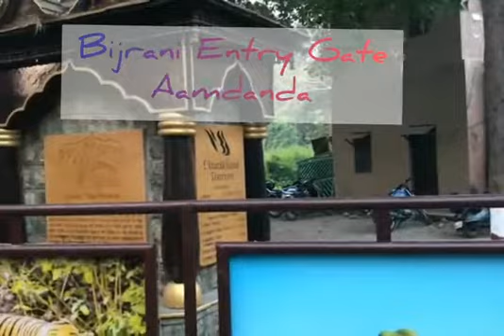Bijrani Zone Jim Corbett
Dicover the Wilderness and nature at Bijrani Zone with us..